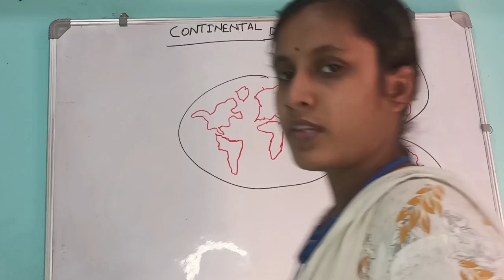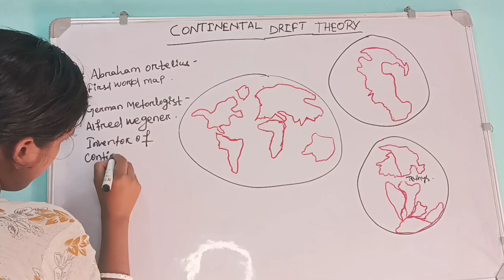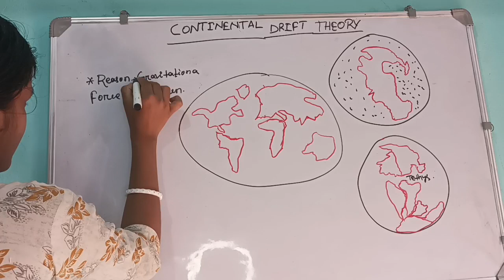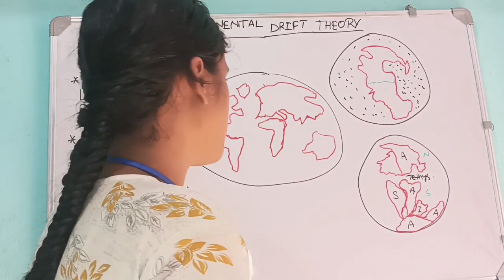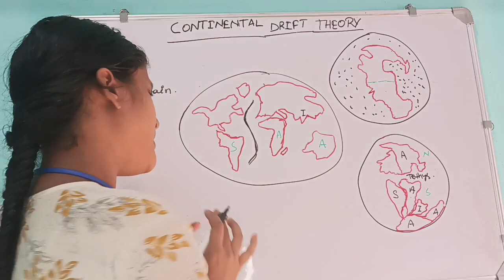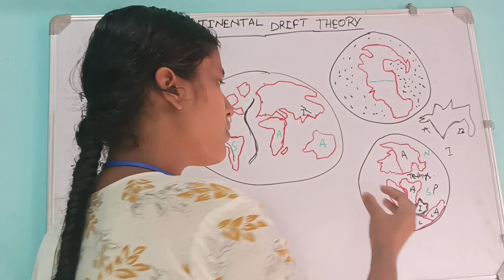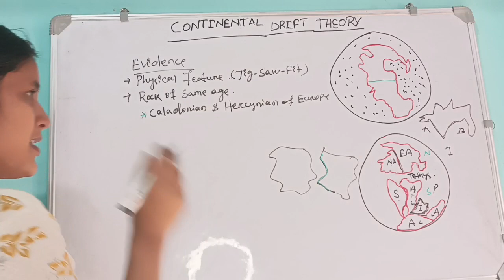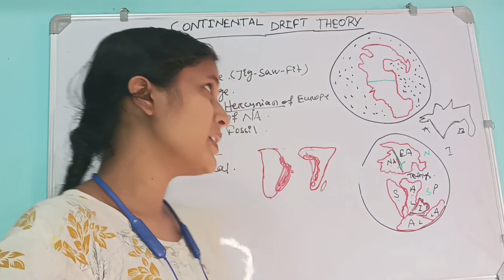CONTINENTAL DRIFT THEORY || GEOGRAPHY ||FOR OTET,OSSTET, CHT,CTET,JT,ASO,CGL,OSSC COMPETITIVE EXAM